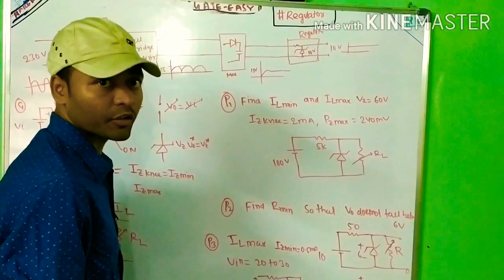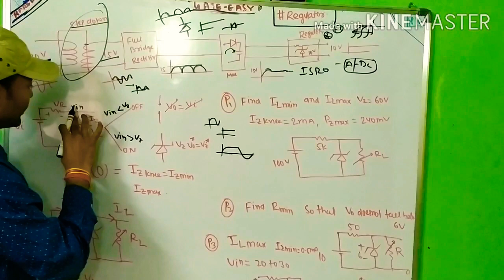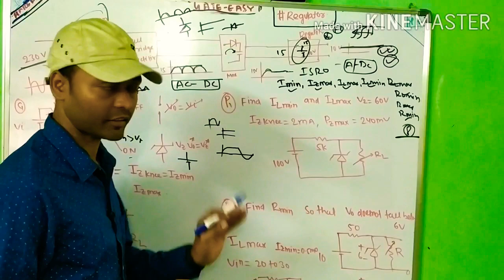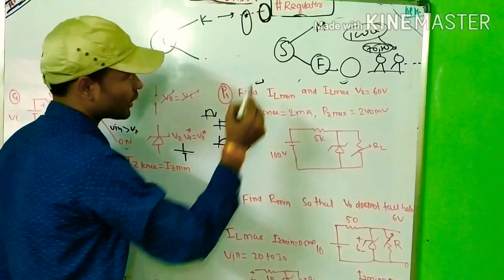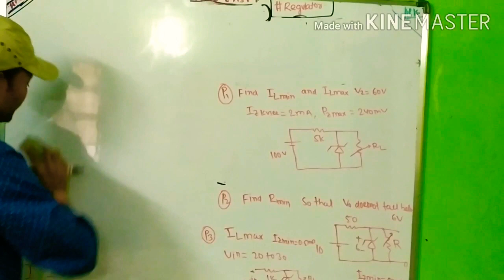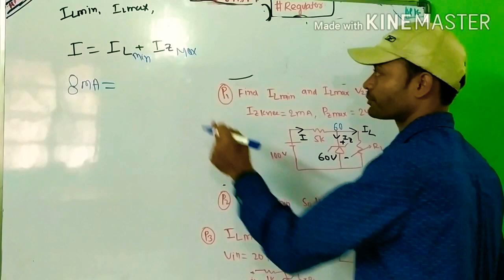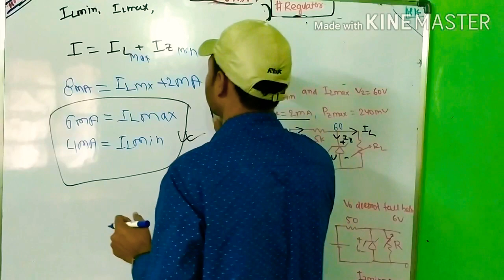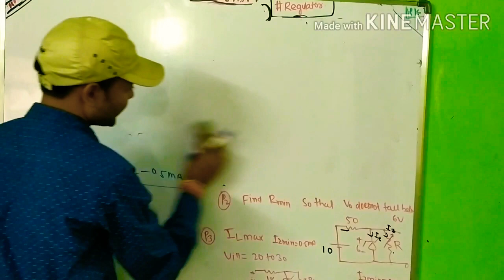GATE 2021| BARC VOLTAGE REGULATOR PART_1